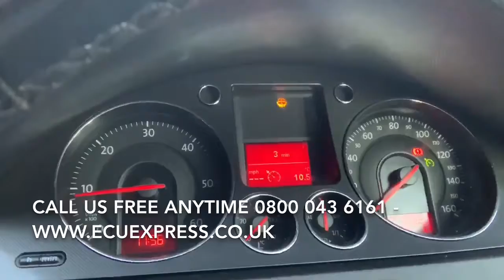6135 9240527 01 bmw lear ECU BCM BSi Test Repair Body Control Module Unit